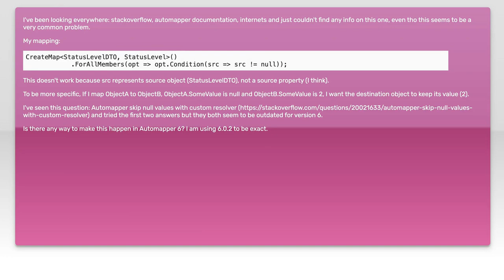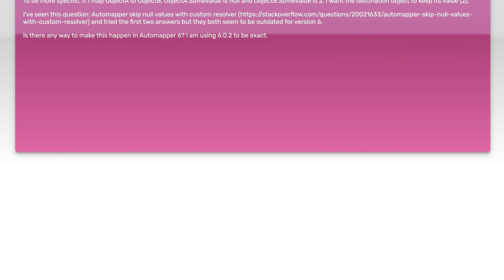How to Ignore Null Values in AutoMapper 6 During Object Mapping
In this video, we delve into the intricacies of using AutoMapper 6 for object mapping, specifically focusing on how to effectively ignore null values. Whether you're working on a complex data transformation or simply looking to streamline your mapping process, understanding how to handle nulls can significantly enhance your application's performance and reliability. Join us as we explore practical techniques and best practices to ensure your mappings are clean and efficient, allowing you to focus on what truly matters in your development workflow.

Today's Topic: How to Ignore Null Values in AutoMapper 6 During Object Mapping

Related to: automapper, ignorenullvalues, objectmapping, automapper6, c mapping, nullhandling, datamapping, #.net,